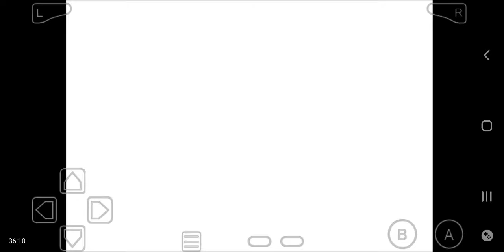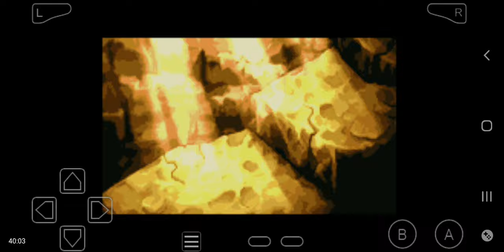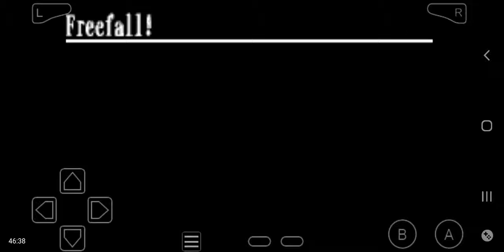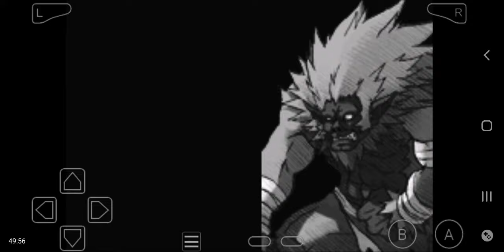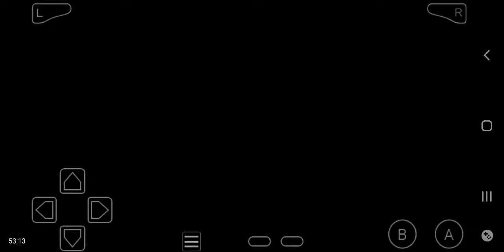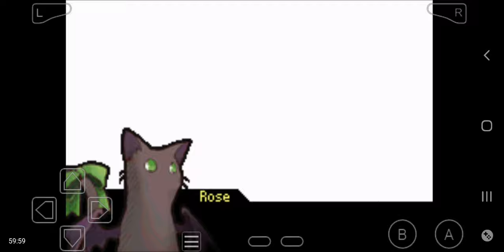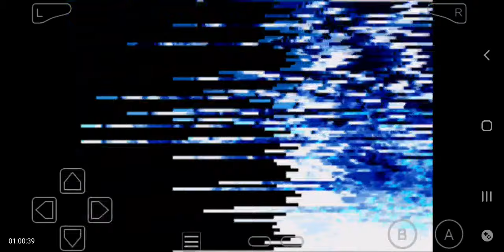Hal plays RETRO: Riviera Ep.1 (part2/3)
Using a combination of Screen cap software and emulation (Mobizen and MyBoy! respectively) I'm starting a play through of Riviera: the promised land, a fantastic RPG for the Gameboy Advance. Join me as I journey through Riviera on Eins quest to save the world.

So due to hitherto unknown limitations on file size for projects I've had to separate this episode into 3 parts. I've learned that about 30 minutes is a good cut off point to break up episodes so while there the breaks in Ep.1 are quite jarring, it shouldn't be a problem in future.